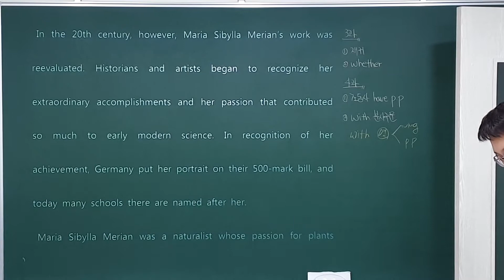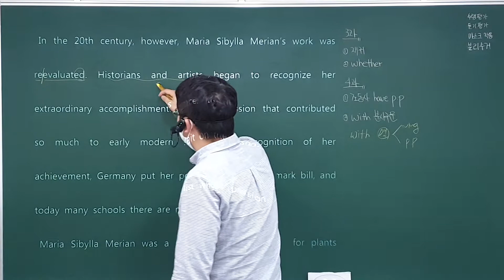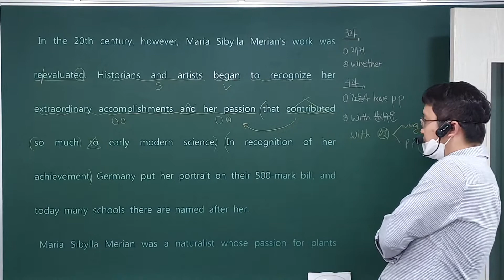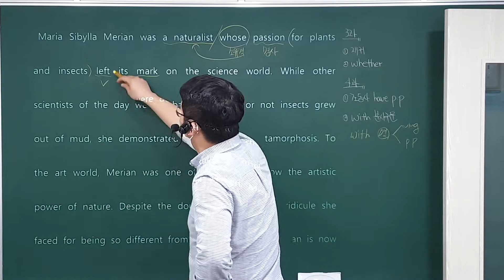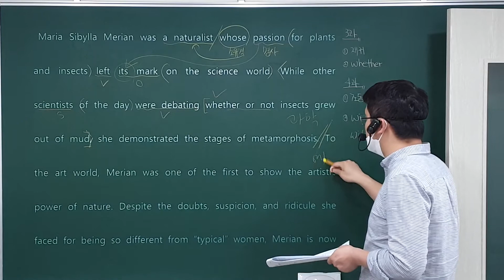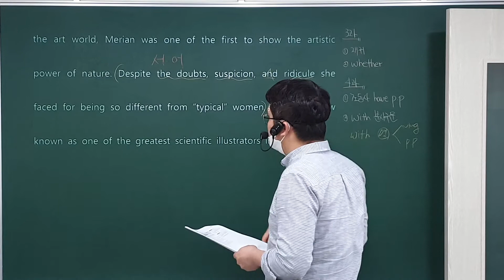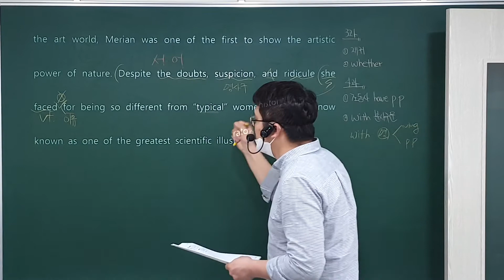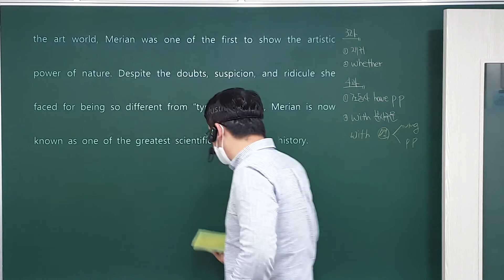고2 영어2 4과 (3)